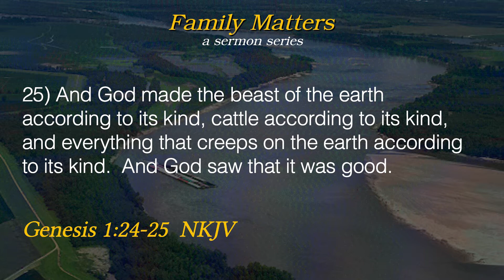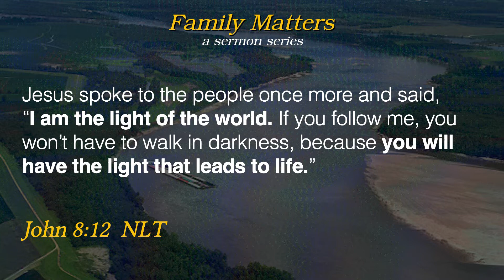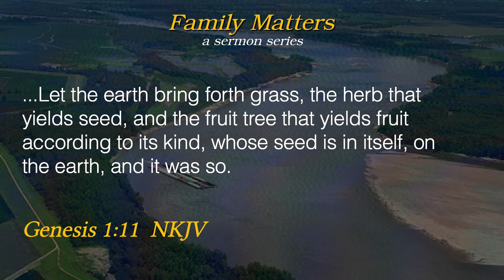Family Matters: Order | Cape First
Family matters to God, and when the universe was created, we see in the first book of the Bible, He established keys that are evident in all creation, including the family. Pastor Chad Fisher leads off the Family Matters series at the Silver Springs location with Part 1 - Order.

Pastor Chad Fisher